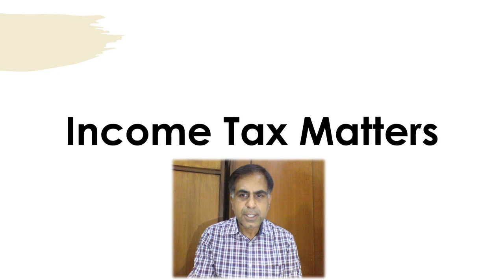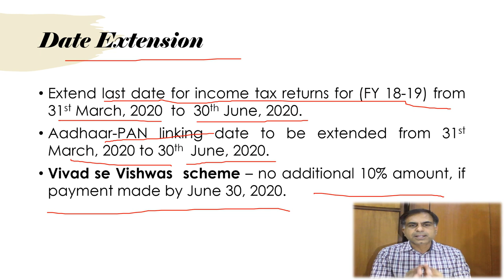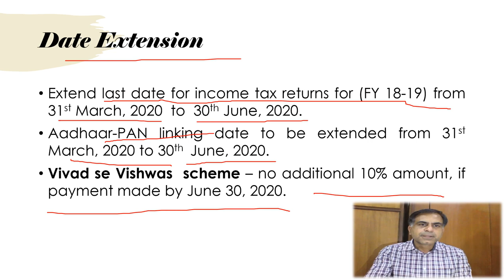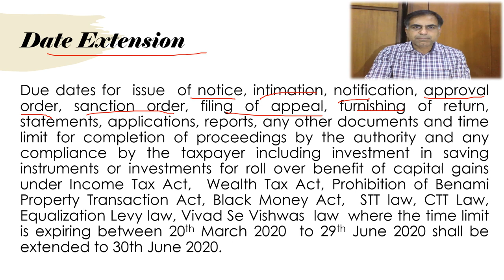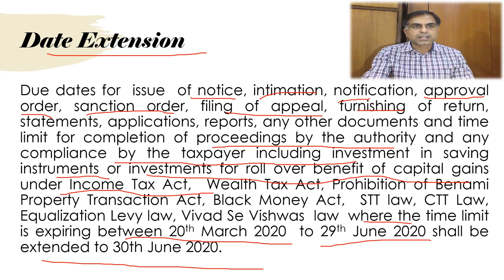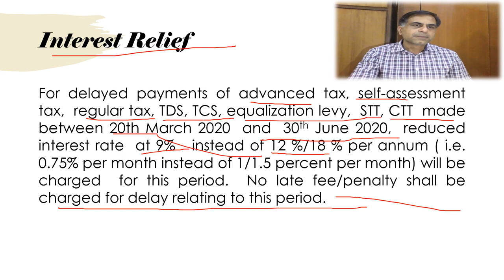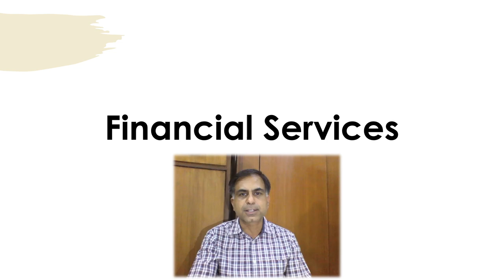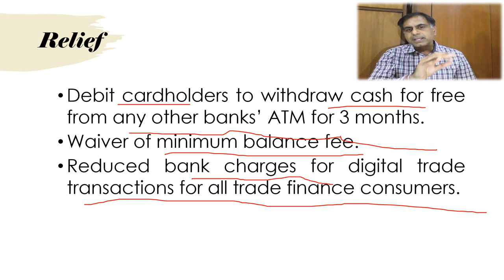Highlights of Tax Compliance Package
. Govt. of India on 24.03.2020 through Hon'ble Finance Minister has declared slew of measures providing relief to tax payers in compliance issues for the purposes of Income Tax, GST, Customs, Financial Services etc. Yet a full stimulus is pending to be declared. This small video is a discussion on income tax related aspects of relief declared by the Govt. I hope viewers will find the discussion useful.

In my opinion the extension of due date is also applicable on investment u/s 80C, capital gain reinvestment u/s 54 to 54EC etc. However, anything left undiscussed may please be asked in comment portion even.